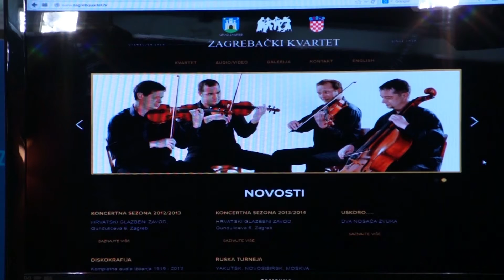Zagrebački kvartet Press